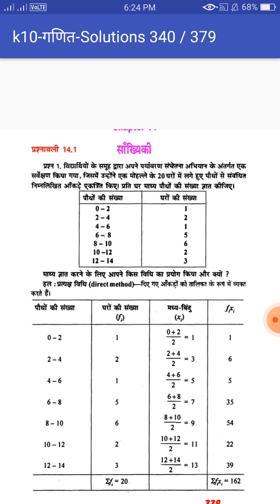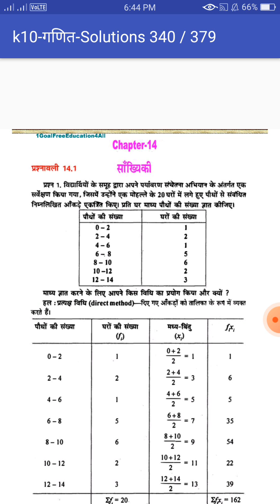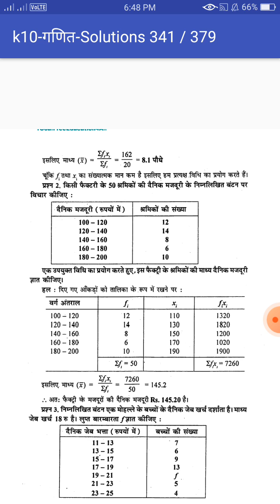Std 10HM.Maths..chep..14 part 1